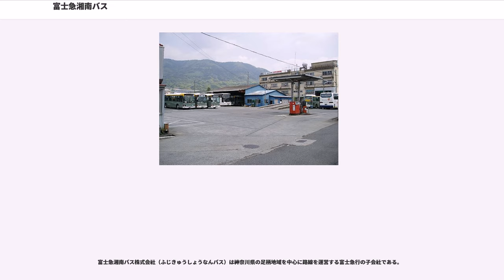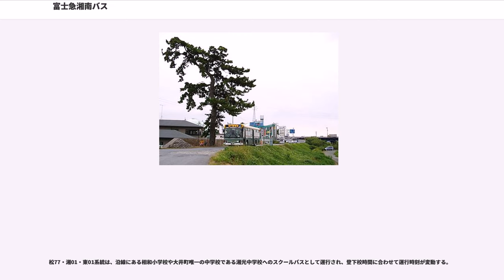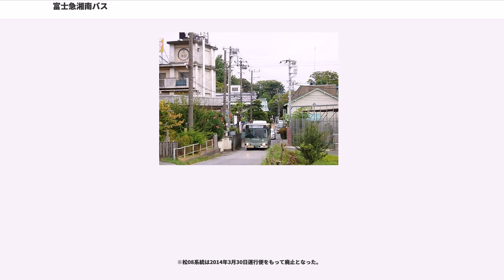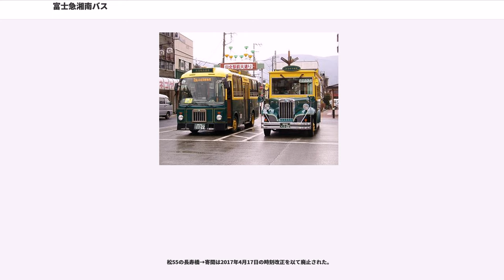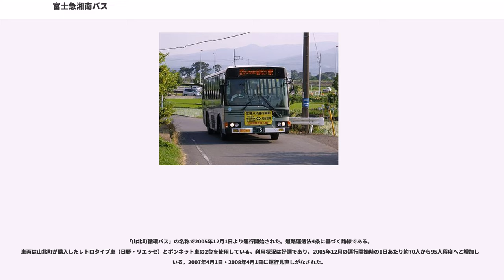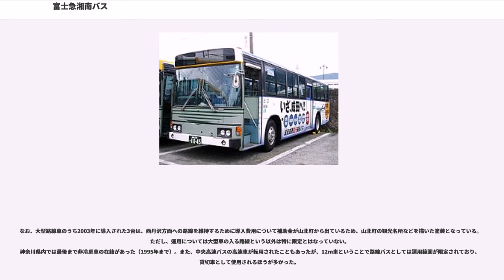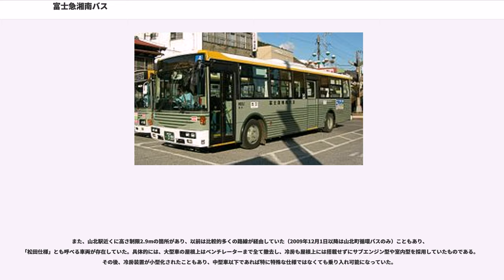富士急湘南バス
富士急湘南バス株式会社（ふじきゅうしょうなんバス）は神奈川県の足柄地域を中心に路線を運営する富士急行の子会社である。

主に、御殿場線沿線と小田原駅周辺に路線を持っている。営業所記号は「M」を用いるが、これは富士急行松田営業所のエリアを引き継いだためである。

モータリゼーションの進展とともに、過疎地域の利用客減が進み、一部の路線を除きかなり利用客が減っており、国庫補助をはじめとした補助金を受けて路線維持を図っている路線がほとんどである。

特に会社の生命線とも言えた新松田駅と国府津駅・湘光園から大井町にある第一生命大井事業所への路線は通勤客・訪問客輸送による運賃収入だけで富士急湘南バス全体の運賃収入の3分の1を占めていたが第一生命の組織再編に伴い2011年 大井事業所は閉鎖となり、同町内に設立された新大井事業所へ一部門が移転するも、規模は縮小され利用者数の減少が懸念されている。

一般路線は東京式の系統番号が導入されている。
但しバスの行先表示機や停留所等には表示されていないケースも多く、旅客向けの使用としては限定的である。

一部は大井第一生命館ビル（旧第一生命大井本社・現ブルックス）への通勤路線にあたる。

松77・湘01・東01系統は、沿線にある相和小学校や大井町唯一の中学校である湘光中学校へのスクールバスとして運行され、登下校時間に合わせて運行時刻が変動する。
※松08系統は2014年3月30日運行便をもって廃止となった。

丹沢に向かう路線である。あまり本数は多くないが、登山・ハイキング客の利用が多い行楽の時期は増発便も出る。しかし、2002年4月11日には神奈川県生活交通確保地域対策協議会に当系統のうち、清水橋 - 神縄、神縄 - 玄倉、神縄トンネル - 丹沢湖、神縄 - 西丹沢自然教室の廃止、新松田駅 - 清水橋大幅減便という内容の退出意向が提出された。2003年4月1日からは新松田駅〜西丹沢自然教室が国庫補助対象路線となることになり、その過程で玄倉非経由であった松61（新松田駅 - 西丹沢自然教室）、松63（新松田駅 - 中川)などが廃止され、系統整理が行われた。

松55の長寿橋→寄間は2017年4月17日の時刻改正を以て廃止された。

国府津駅を発着する路線の系統番号は、同駅を発着する神奈川中央交通の系統番号と重複しているものがある。

急行便である松02は、富士急グループでは珍しく運賃前払いとなっている。また土休日は全便運休となる。（各停便である松01の土休日ダイヤは、路線を短縮し松03として運行している）
なお、運賃の前払いは松02のみで、松01は一般客（途中停留所からの乗降も考えてか）運賃は通常通りの後払いである。

「山北町循環バス」の名称で2005年12月1日より運行開始された。道路運送法4条に基づく路線である。
車両は山北町が購入したレトロタイプ車（日野・リエッセ）とボンネット車の2台を使用している。利用状況は好調であり、2005年12月の運行開始時の1日あたり約70人から95人程度へと増加している。2007年4月1日・2008年4月1日に運行見直しがなされた。

受託運行のためバスカード・定期券等の使用は出来ない。
山北駅発着が基本だが、2008年4月のダイヤ改定から区間便も運行されている。

4メーカーすべて揃えているが、近年は路線車・貸切車を問わず日産ディーゼル（当時、現「UDトラックス」）車の比率が高まっていたが、同社のバス事業撤退を受け、再び親会社と資本関係のある日野自動車への回帰が進んでいる。旧・第一生命の通勤客を輸送していたことから、大型車の比率が高くなっており、2002年に導入された車両は長尺車である。

なお、大型路線車のうち2003年に導入された3台は、西丹沢方面への路線を維持するために導入費用について補助金が山北町から出ているため、山北町の観光名所などを描いた塗装となっている。ただし、運用については大型車の入る路線という以外は特に限定とはなっていない。
神奈川県内では最後まで非冷房車の在籍があった（1995年まで）。また、中央高速バスの高速車が転用されたこともあったが、12m車ということで路線バスとしては運用範囲が限定されており、貸切車として使用されるほうが多かった。

また、山北駅近くに高さ制限2.9mの箇所があり、以前は比較的多くの路線が経由していた（200...